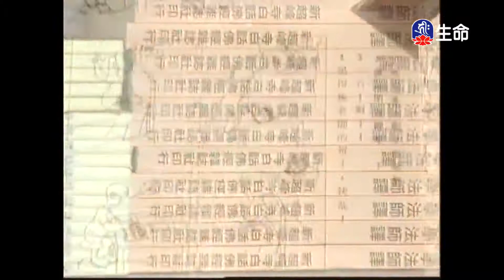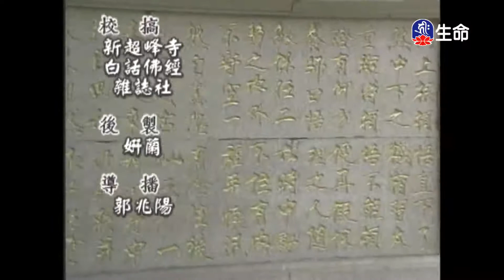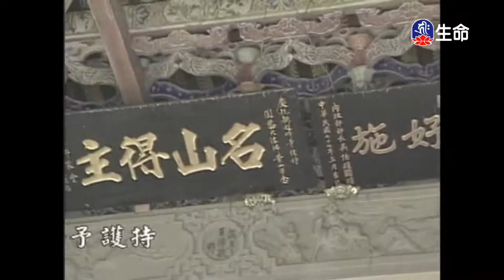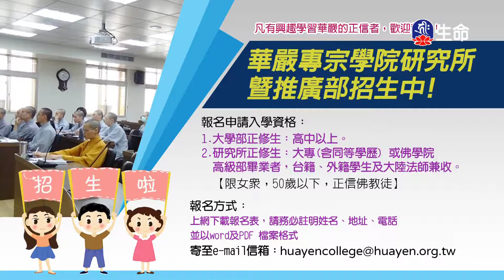禪林寶訓(136)能學長老(新)_長老法語_(lifetv_20210806_07:30)